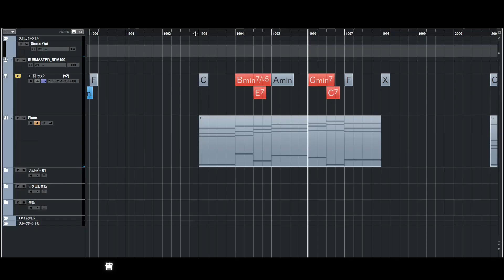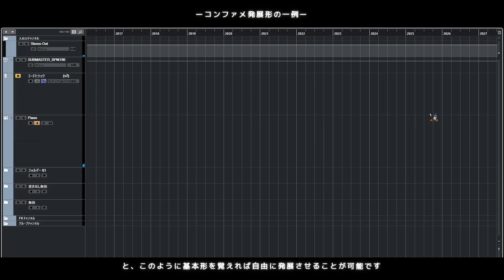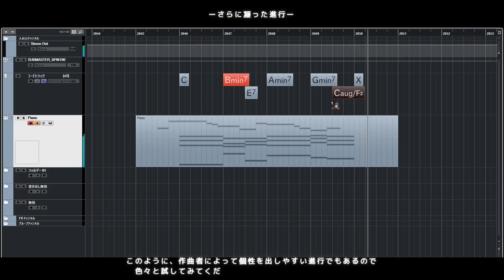【3分で分かる】アニソンで多用されるコード進行『コンファメーション』の使い方解説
オーイシマサヨシさんがよく使うイメージはある